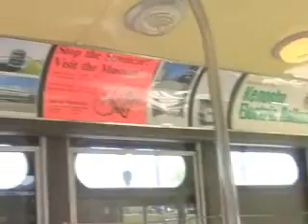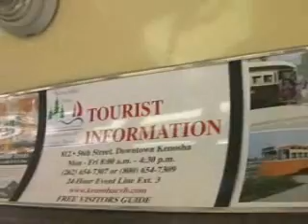Green Hornet Streetcar in Kenosha, July 28, 2007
If you live in Chicago and you want to ride a Green Hornet streetcar, you have three choices: Go 70 miles to the Illinois Railway Museum, where the only survivor of a Green Hornet fleet that once numbered 600-plus trundles around a short loop. You can go 2,000 miles to San Francisco and ride the F Market line, whose fleet of antique streetcars includes one painted to look like a Green Hornet.

Or, you can take the UP North Line Metra train 90 miles north to Kenosha, where a fleet of five PCC streetcars, including this replica Green Hornet, awaits you. On a warm, beautiful summer day, with the windows open and the Lake Michigan breeze kissing your face, there's no better ride.

And, it's wheelchair accessible! How much better could it get?